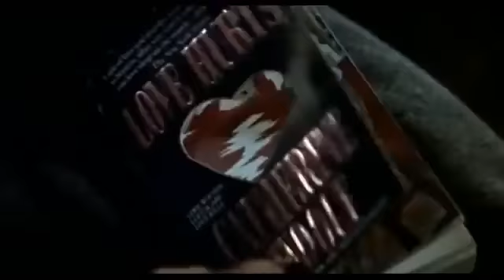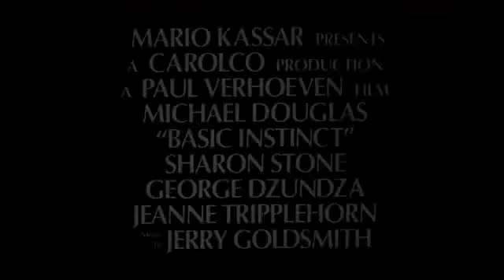BASIC INSTINCT (1992) - HD Trailer Deutsch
Detective Curran ermittelt im Fall einer Schriftstellerin und Verführerin, die eines Mordes verdächtigt wird, der einer ihrer Geschichten gleicht. Curran lässt sich auf eine Affäre mit Tramell ein und erfährt, dass im nächsten Buch der Schriftstellerin ein Polizist das Zeitliche segnen wird.

🎥 Basic Instinct (1992) 🎥 @Kinoschmiede Trailer
Erscheinungsjahr: 1992
Originaltitel: Basic Instinct
Genre: Thriller
Regisseur: Paul Verhoeven
Altersfreigabe: FSK 16
Länge: 128 Minuten

Schauspieler:
- Michael Douglas: Det. Nick Curran
- Sharon Stone: Catherine Tramell
- George Dzundza: Gus Moran
- Jeanne Tripplehorn: Dr. Beth Garner
- Denis Arndt: Lieutenant Walker
- Leilani Sarelle: Roxanne „Roxy“ Hardy
- Bruce A. Young: Andrews
- Chelcie Ross: Captain Talcott